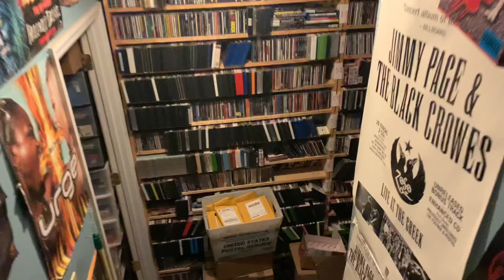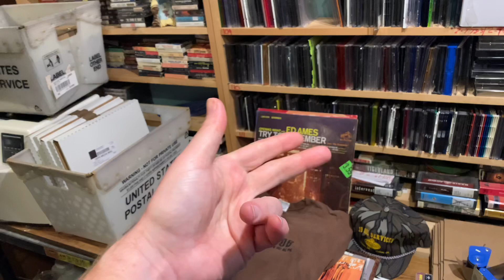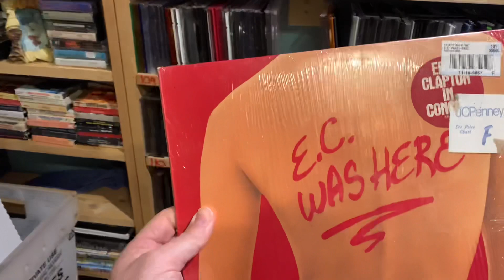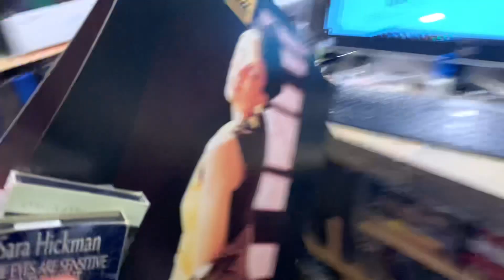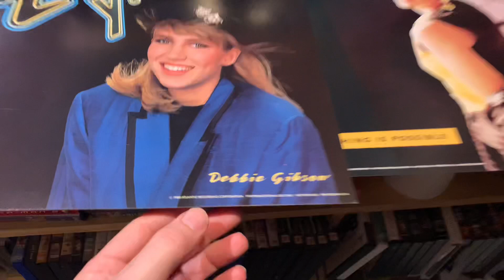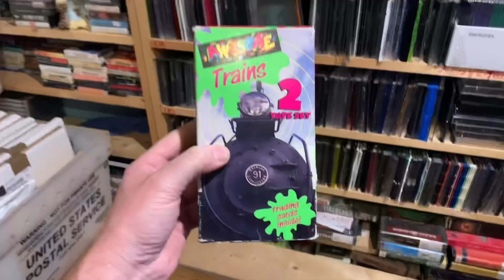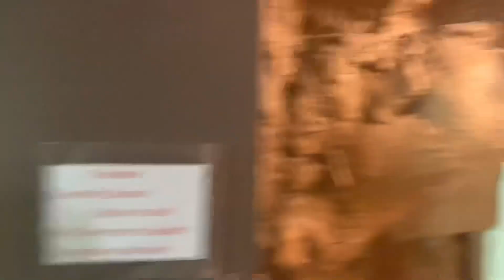Back From The Weekend Trip to Eureka Springs Arkansas! Jumping Back Into EBAY Sales! What Sold?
My name is James Helferstay From St Louis Missouri, it took me 30 years of my life to figure out what I could do to make a living, happily! Happy is the key, there are a million ways to be miserable but only a few that allows you to look forward to getting out of bed the next day. Search until you find your happy and enjoy the whole experience! I have been a reseller and selling on ebay for over 20 years, I have/had also sold on Amazon, Poshmark, Mercari, Depop, Discogs and others.